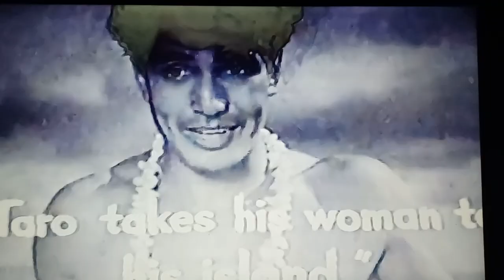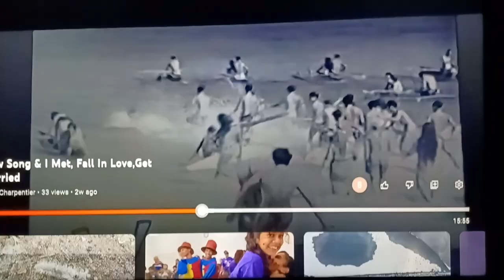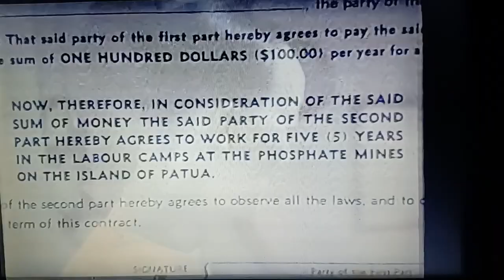Lotus Long Tribute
Asian Actresses of the Golden Era